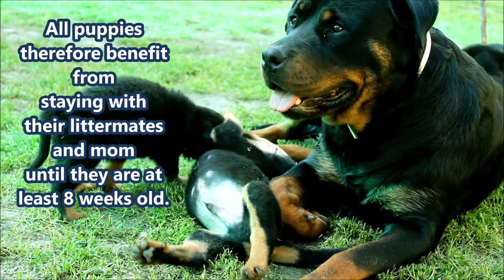Watch How This Rottweiler Mother Disciplines Her Puppies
When Rottweiler puppies are being weaned, mother Rottweiler will foster more independence gradually separating herself from the pups.

At this time, her puppies become more and more mobile and start exploring their surroundings, while their mother will watch over them from a distance.

This is also a time when puppies may start pushing a bit their boundaries, sometimes in irritating ways.

Dealing with multiple Rottweiler puppies wanting to nurse and play with her body parts starts getting old soon and mother Rottweiler can only take so much!

Watch how mother Rottweiler disciplines her puppies and how puppies respond promptly to her request to stop it.